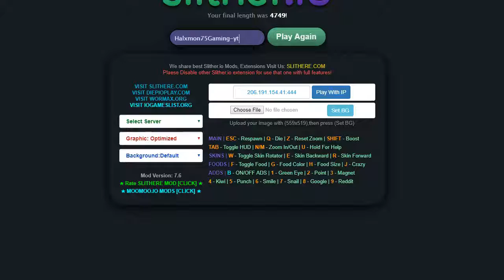this snake got revenge on all